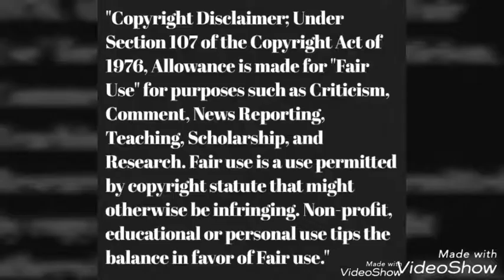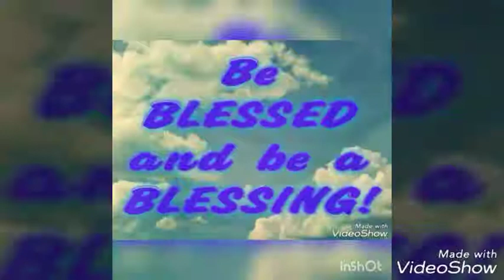Doctor Who Season 11 Teaser Reaction